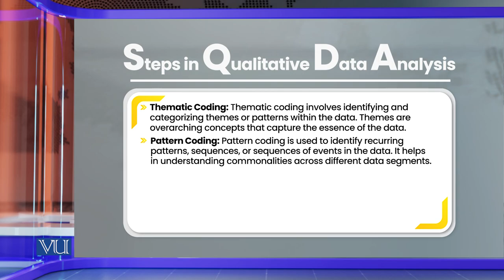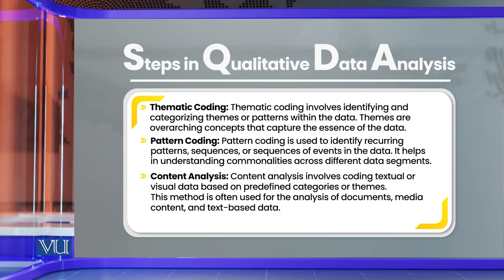Qualitative Data Analysis - Coding: Analyzing Quantitative Data | Research Methods | EDU407_Topic184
Topic184: Qualitative Data Analysis - Coding,
Analyzing Quantitative Data,
By Dr. Nasir Mahmood